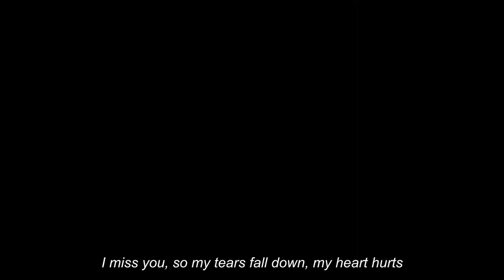Princess was injured, prince personally took off her clothes to heal her💖Legend of Yunxi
Drama Name: Legend of Yunxi